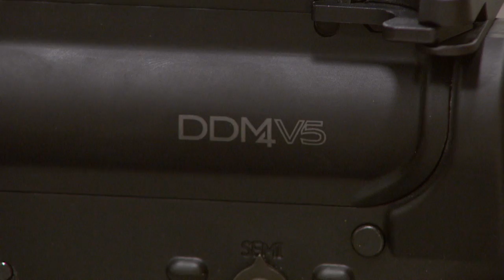Inside Daniel Defense Part 3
Go inside Daniel Defense’s Georgia factory to see what goes into making the firearms loved by law enforcement, service members, hunters, and civilians alike.

About Sportsman Channel: Launched in 2003, Sportsman Channel/Sportsman HD is a television and digital media company fully devoted to honoring a lifestyle that is celebrated by millions of Americans. A division of KSE Outdoor Group, Sportsman Channel delivers entertaining and informative programming that showcases outdoor adventure, hunting and fishing, and illustrates it through unique and authentic storytelling. Sportsman Channel embraces the attitude of “Red, Wild & Blue America” – where the American Spirit and Great Outdoors are celebrated in equal measure. Sportsman Channel reaches more than 36 million U.S. television households.